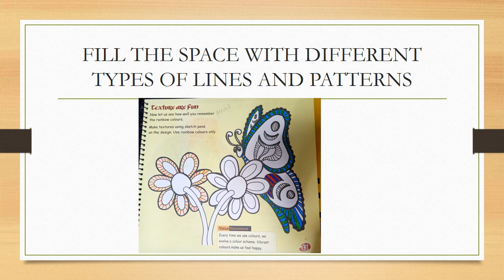Texture are Fun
Grade -IV